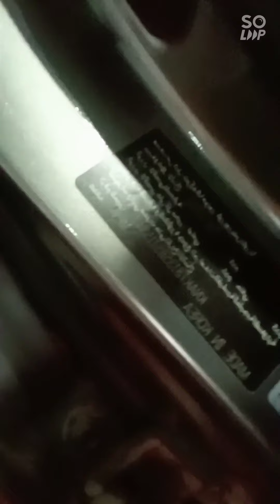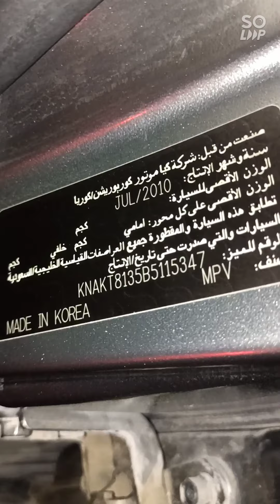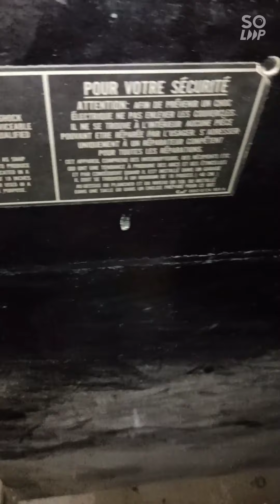bakit nga ba tuwing Umaga pag benuhay Ang engine Ng kia Sorento taposin video malaman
Kia Sorento 2010 model